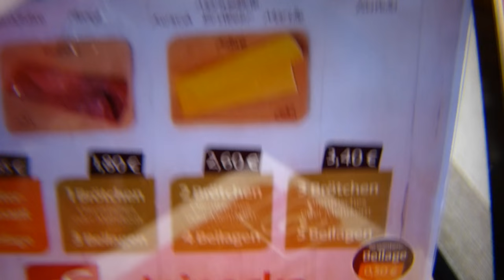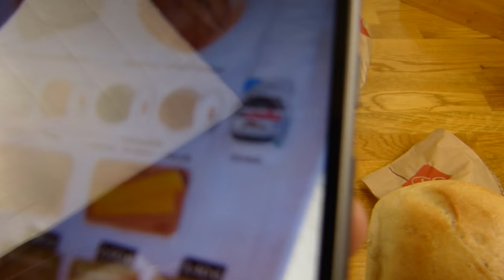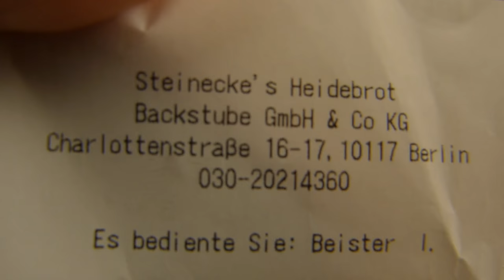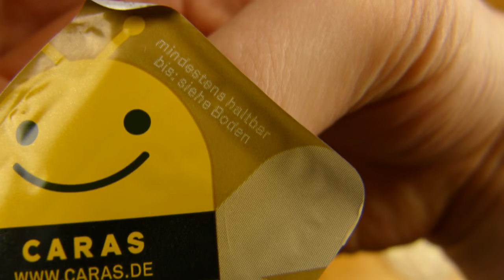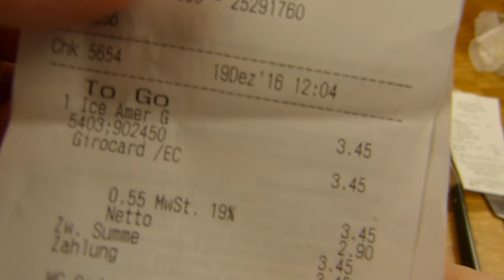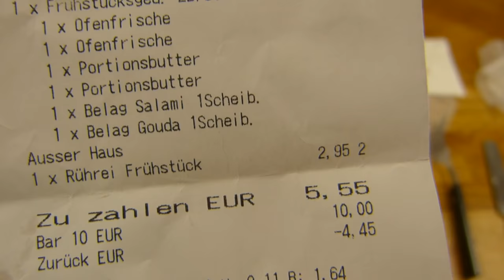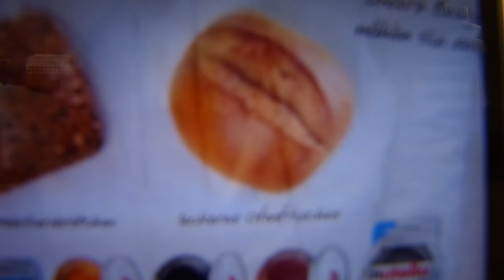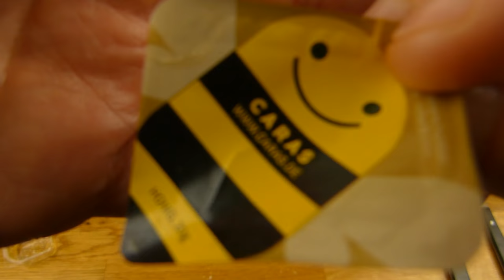Steinecke - Breakfast / Frühstück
good morning! :)